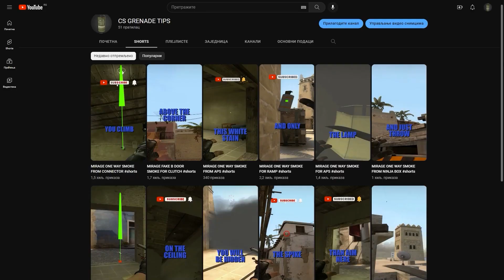Execute B Site on INFERNO (SMOKES, MOLOTOVS, FLASHBANGS)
If you liked the video and want to learn something else, there are also shorts videos on the channel that you can watch. See you soon in the new video, and until then follow the channel.

This video features basic smokes, a couple of molotovs, and two useful flashbangs.

This video is intended for easy passage of B site when playing with your teammates in a full stack.